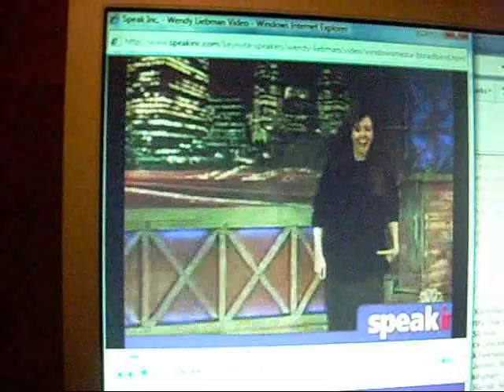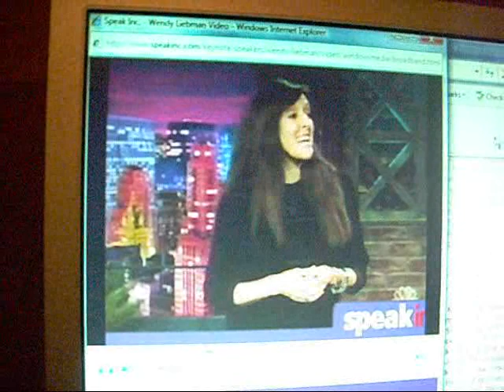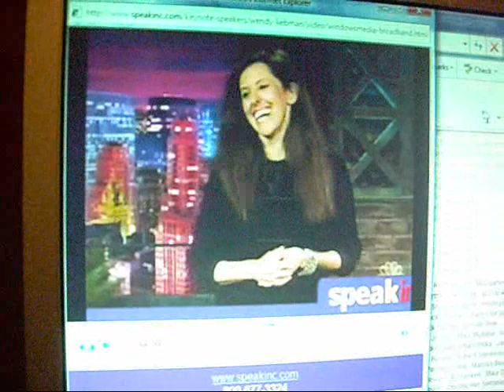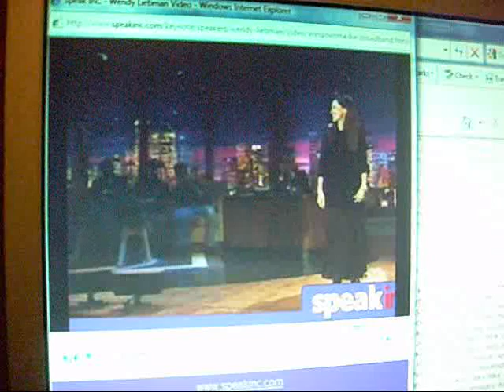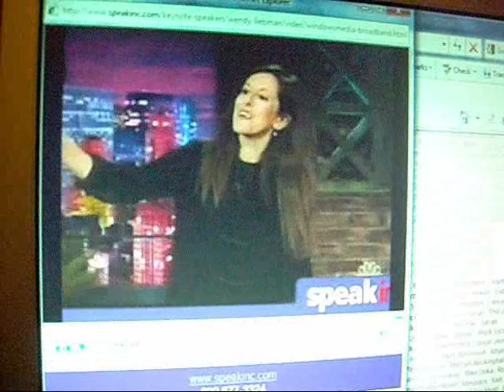Wendy Liebman keeps the laughs coming!